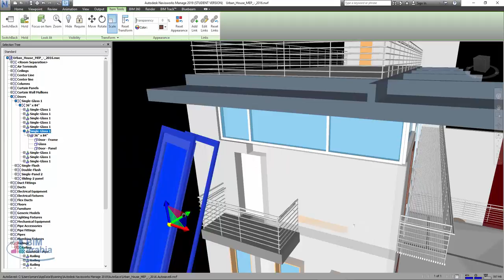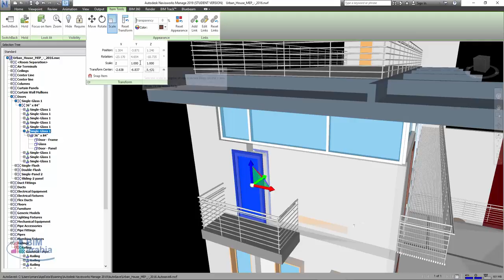13 Move Rotate Scale